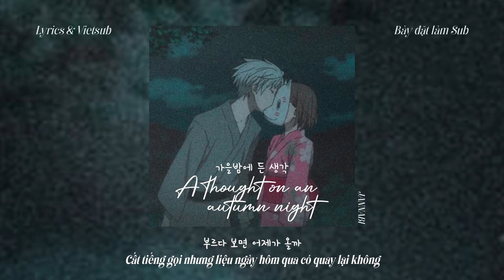Lyrics & Vietsub | 𝐀 𝐓𝐇𝐎𝐔𝐆𝐇𝐓 𝐎𝐍 𝐀𝐍 𝐀𝐔𝐓𝐔𝐌𝐍 𝐍𝐈𝐆𝐇𝐓 (가을밤에 든 생각) | JANNABI • Bày Đặt Làm Sub •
Ẩn mình giữa hàng vạn vì tinh tú trên cao
Có ai đó vẫn thường ngân nga bản tình ca nhỏ
Song: 가을밤에 든 생각 (A thought on an autumn night)
Artist: Jannabi
Translator, Designer, Typesetter, Timer, Encoder: aurora
Picture: from 'Hotarubi no Mori'